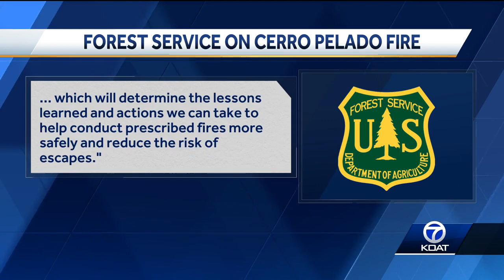Cerro Pelado Fire caused by prescribed burn